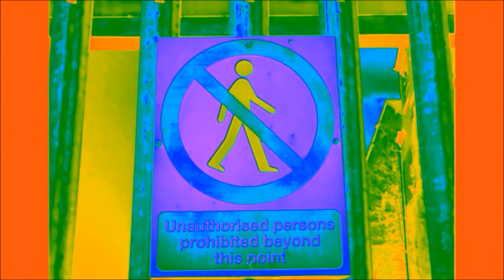LOLLIPOP(cottysanchopanza)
Home recording